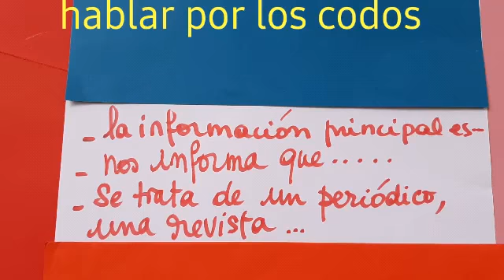Apprendre l'espagnol 145. Commenter la une d'un journal ou d'un magazine. Expression orale. Bac 21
La portada: la une d'un journal ou d'un magazine